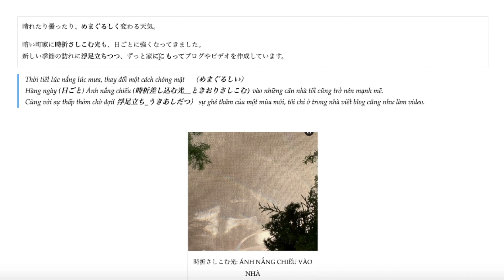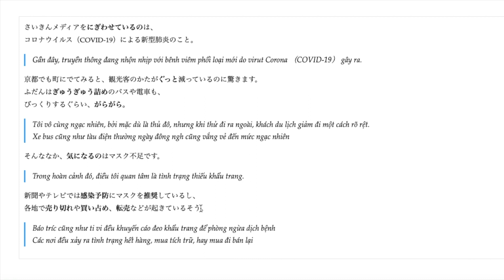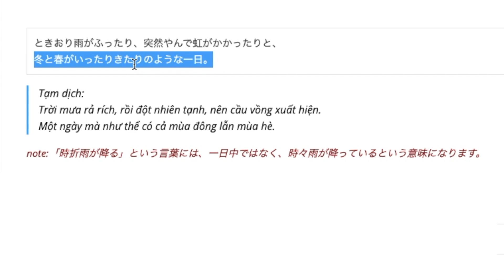VUI HỌC TIẾNG NHẬT| NHỮNG CÂU NÓI HAY TRONG TIẾNG NHẬT